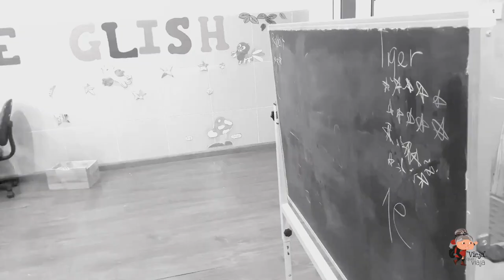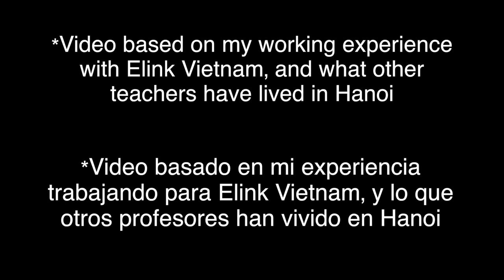😡Enseñar inglés en Vietnam (LO MALO) I ESTAFAS, informalidad, mentiras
Enseñar inglés en Vietnam tiene su lado espectacular pero también su lado HORRIBLE, si caes en manos de dudosas compañías, como me pasó a mi, y como cuento en estos posts:

Pero no te asustes!!! El objetivo del video es advertirte para que no te suceda. No te pierdas el consejo al final.

Nicholas Fraser - Why you always lying